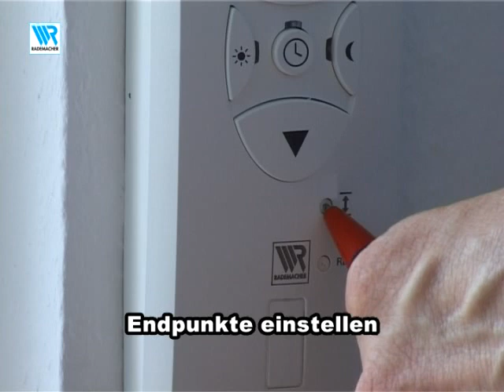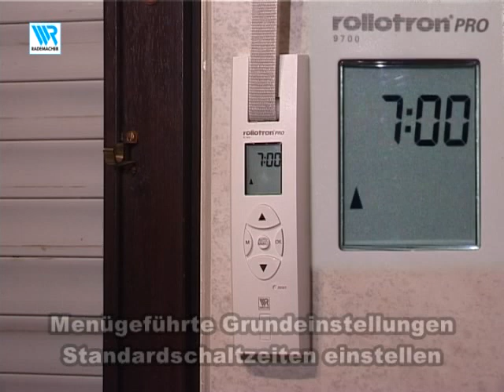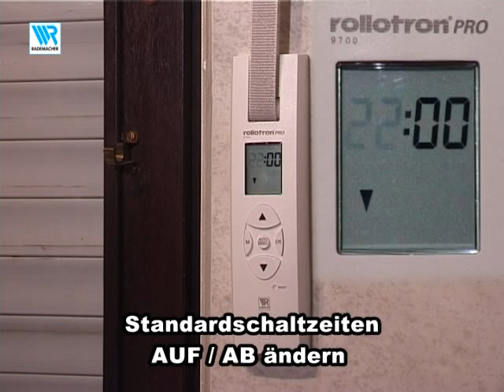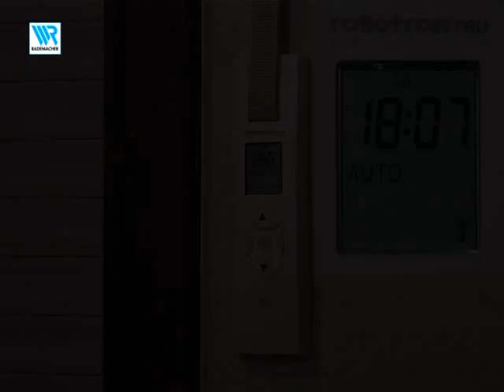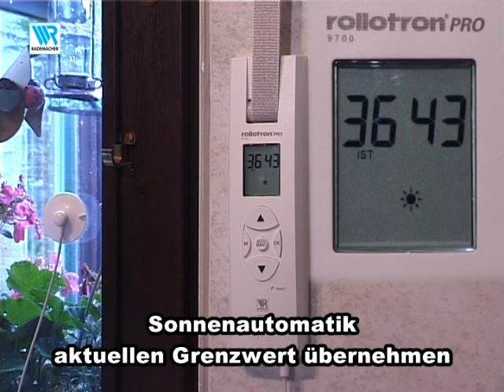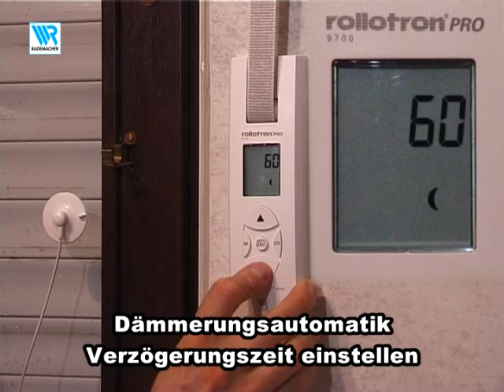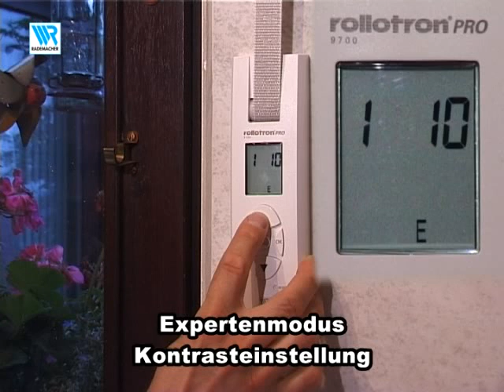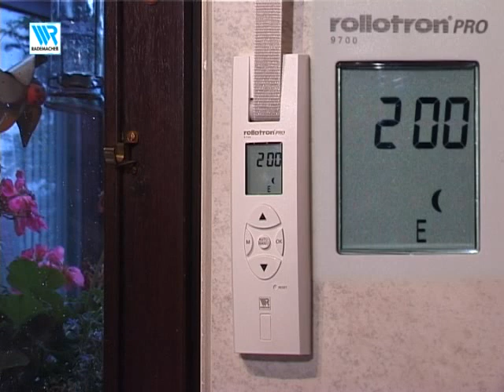Rollotron_ Pro_lang.mpg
Rademacher - Montageanleitung Rollotron Pro